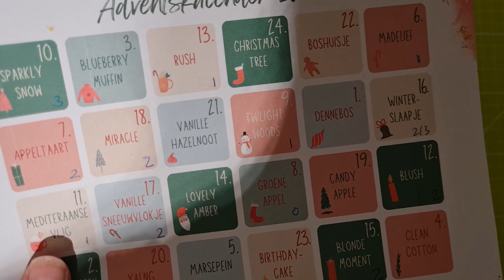Het Naaldbos - vlogmas #19 wasdag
Hee hallo :) gezellig dat je er bent.
Vandaag ga ik mijn rood met witte kerstquilts wassen. Als dat maar goed gaat.
Veel kijkplezier. Groetjes Deveney.

Online cursus: maak je eerste quilt met de naaimachine